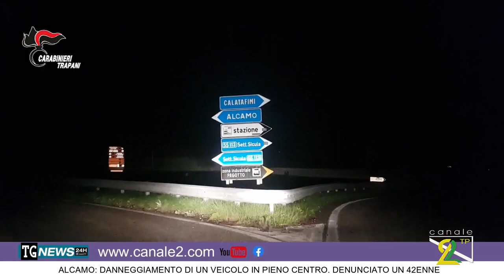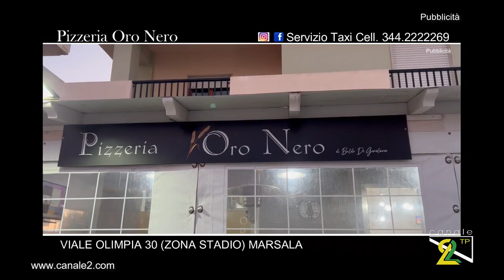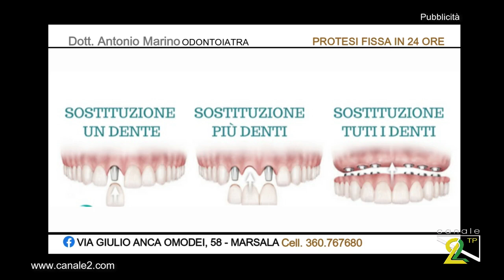TG NEWS 09 FEBBRAIO 2023 Siamo LIVE sul sito canale2 com, lascia un like nelle nostre pagine social